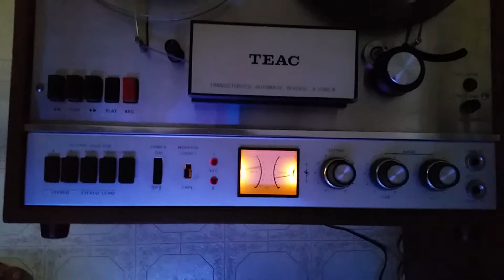Teac A 1500 W reel to reel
Teac reel to reel player. Rolling Stones